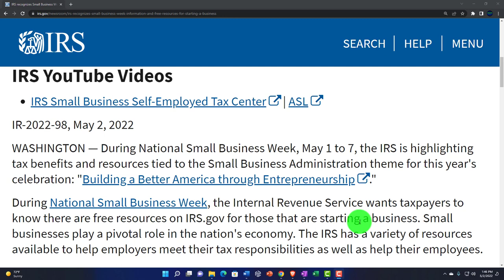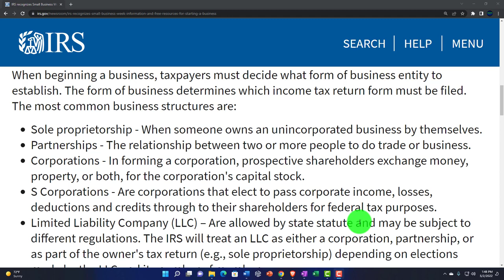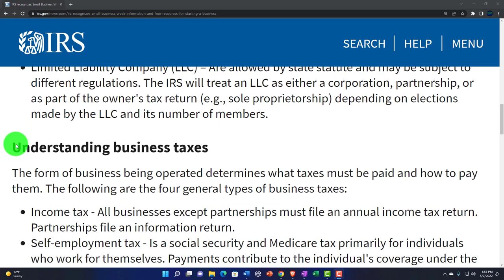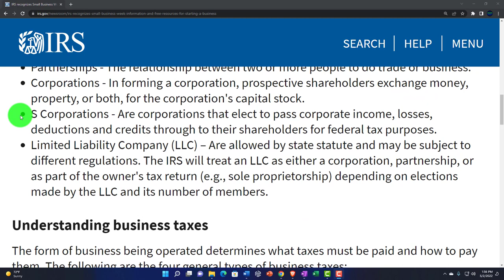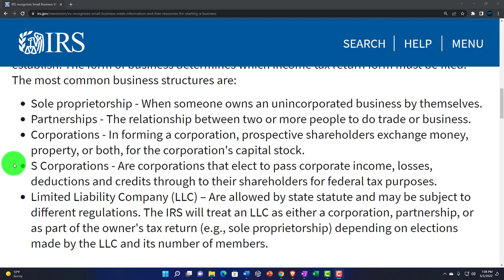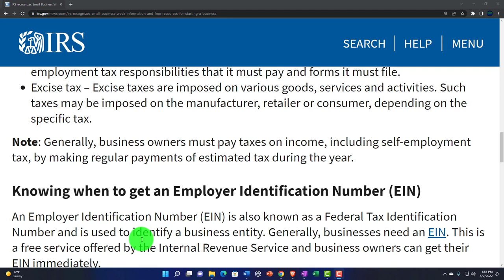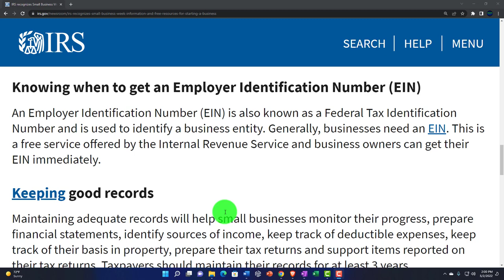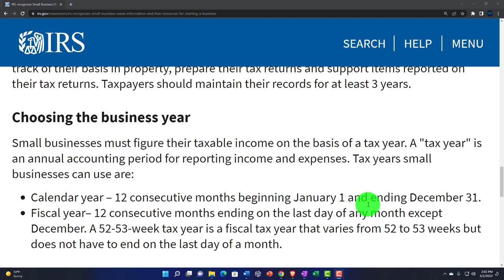IRS recognizes Small Business Week Information and free resources for starting a business 152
IRS recognizes Small Business Week Information and free resources for starting a business
During National Small Business Week, May 1 to 7, the IRS is highlighting tax benefits and resources tied to the Small Business Administration theme for this year's celebration: "Building a Better America through Entrepreneurship."

During National Small Business Week, the Internal Revenue Service wants taxpayers to know there are free resources on IRS.gov for those that are starting a business. Small businesses play a pivotal role in the nation's economy. The IRS has a variety of resources available to help employers meet their tax responsibilities as well as help their employees.

Selecting a business structure
When beginning a business, taxpayers must decide what form of business entity to establish. The form of business determines which income tax return form must be filed. The most common business structures are:

Sole proprietorship - When someone owns an unincorporated business by themselves.
Partnerships - The relationship between two or more people to do trade or business.
Corporations - In forming a corporation, prospective shareholders exchange money, property, or both, for the corporation's capital stock.
S Corporations - Are corporations that elect to pass corporate income, losses, deductions and credits through to their shareholders for federal tax purposes.
Limited Liability Company (LLC) – Are allowed by state statute and may be subject to different regulations. The IRS will treat an LLC as either a corporation, partnership, or as part of the owner's tax return (e.g., sole proprietorship) depending on elections made by the LLC and its number of members.
Understanding business taxes
The form of business being operated determines what taxes must be paid and how to pay them. The following are the four general types of business taxes:

Income tax - All businesses except partnerships must file an annual income tax return. Partnerships file an information return.
Self-employment tax - Is a social security and Medicare tax primarily for individuals who work for themselves. Payments contribute to the individual's coverage under the social security system.
Employment tax - When small businesses have employees, the business has certain employment tax responsibilities that it must pay and forms it must file.
Excise tax – Excise taxes are imposed on various goods, services and activities. Such taxes may be imposed on the manufacturer, retailer or consumer, depending on the specific tax.
Note: Generally, business owners must pay taxes on income, including self-employment tax, by making regular payments of estimated tax during the year.

Knowing when to get an Employer Identification Number (EIN)
An Employer Identification Number (EIN) is also known as a Federal Tax Identification Number and is used to identify a business entity. Generally, businesses need an EIN. This is a free service offered by the Internal Revenue Service and business owners can get their EIN immediately.

Keeping good records
Maintaining adequate records will help small businesses monitor their progress, prepare financial statements, identify sources of income, keep track of deductible expenses, keep track of their basis in property, prepare their tax returns and support items reported on their tax returns. Taxpayers should maintain their records for at least 3 years.

Choosing the business year
Small businesses must figure their taxable income on the basis of a tax year. A "tax year" is an annual accounting period for reporting income and expenses. Tax years small businesses can use are:

Calendar year – 12 consecutive months beginning January 1 and ending December 31.
Fiscal year– 12 consecutive months ending on the last day of any month except December. A 52-53-week tax year is a fiscal tax year that varies from 52 to 53 weeks but does not have to end on the last day of a month.
Small Business and Self-Employed Tax Center
Hobby or Business? IRS Offers Tips to Decide
Small Business Tax Workshop
10 steps to start your business
Industries, Professions and Business Tax Centers